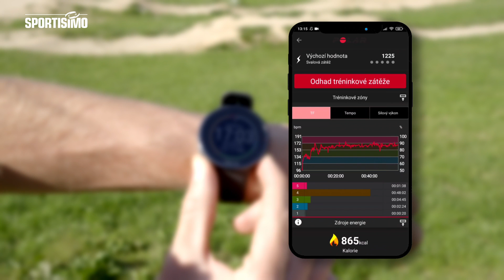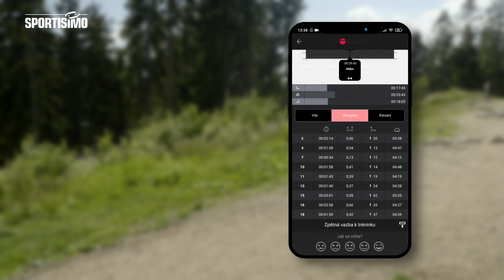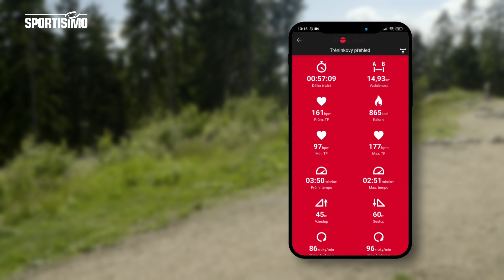RECENZE | Hodinky Polar Pacer a Pacer Pro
⌚🏃 Recenze sportovcům ušitá na míru! Zkoukněte novinky od Polaru, v tomto případě tu pro vás máme multisportovní hodinky Polar Pacer a Polar Pacer Pro. Vylepšený design, přidané funkce a hlavně zajímavá cena. No přesvědčte se sami. 😉